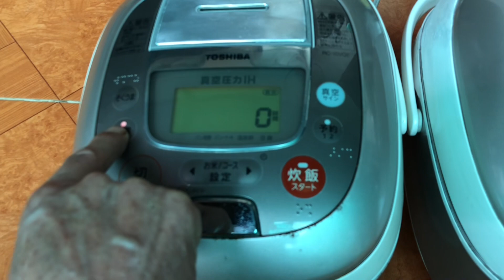Thay Cáp Mới Cặp nồi cơm điện Nhật Toshiba bầu cao tần áp suất hút chân không lh0945733920 giá 1tr/c